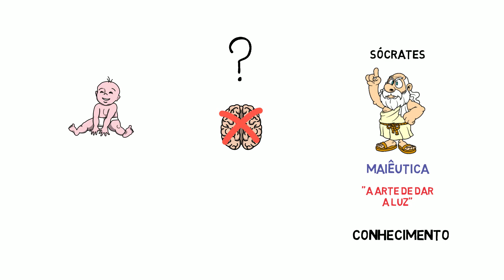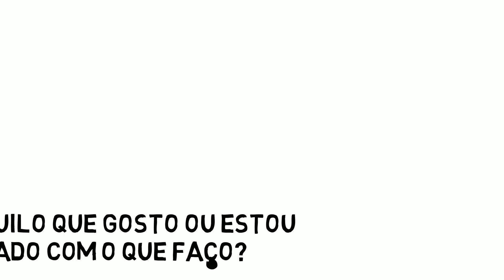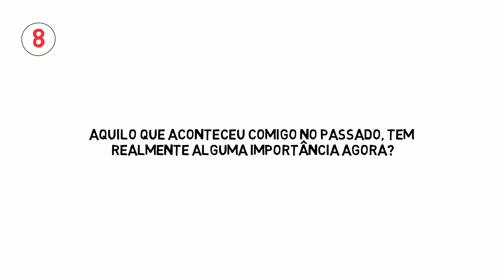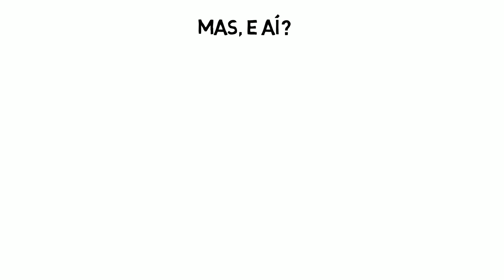SÓCRATES - 12 Perguntas QUE TE FARÃO ACORDAR PRA VIDA!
Muito antes do surgimento da Psicologia, o método de realizar perguntas ao sujeito ou si próprio como meio de se obter direções para nossas vidas já havia sido criado. Este método foi postulado por Sócrates que acabou o denominando de MAIÊUTICA.

De acordo com ele, a Maiêutica nada mais é do que a "Arte de dar a Luz ao Conhecimento", uma homenagem a sua mãe que era parteira.

Portanto, neste vídeo separei 12 perguntas profundas que irão explodir a sua mente e lhe fazer acordar para a vida.